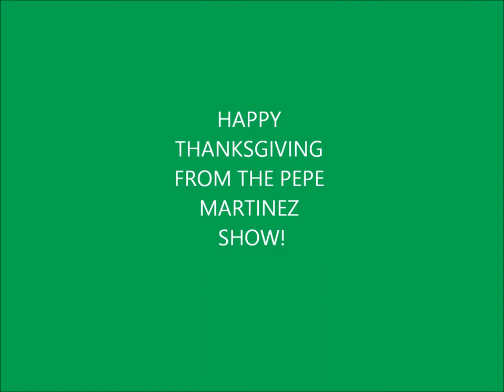The Pepe Martinez Show S2 E3: Family Secret 1080p HD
The Pepe Martinez Show's first annual Thanksgiving Special is here!
Voices: Jovani Ruiz as Pepe, Steve, and Cletus's mom, Preston Goad as Joe and Cletus
Animation by Jovani Ruiz
Rated YT-PG-L